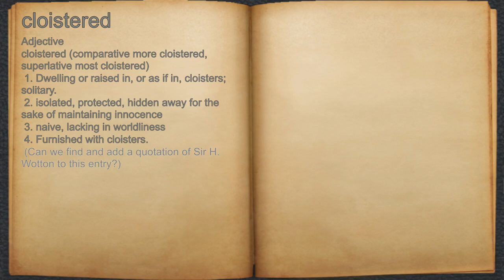What does cloistered mean?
A spoken definition of cloistered.

Intro Sound:
Typewriter - Tamskp